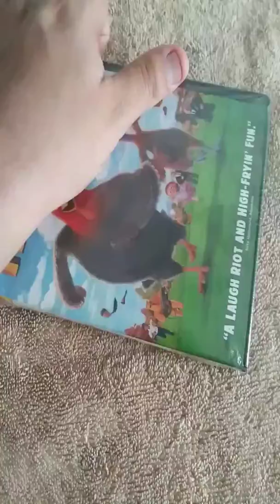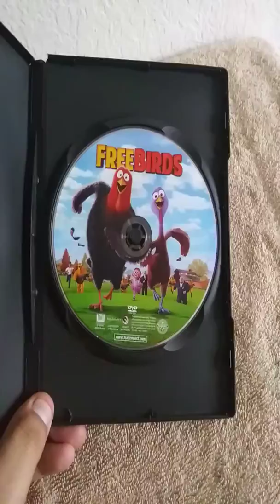Free Birds dvd unboxing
Fee Birds (2013)